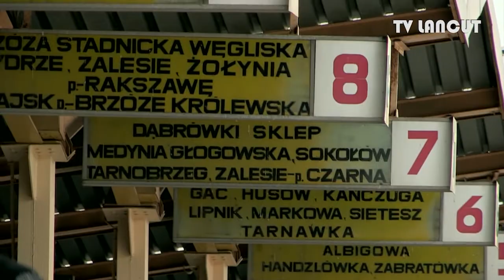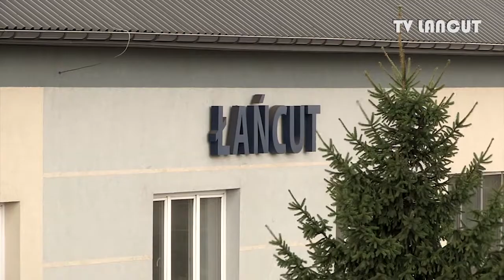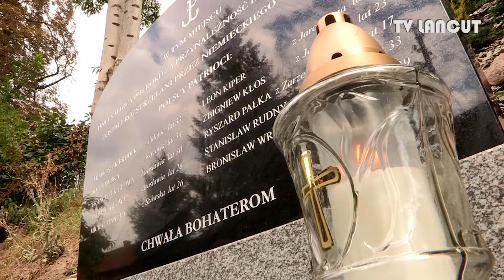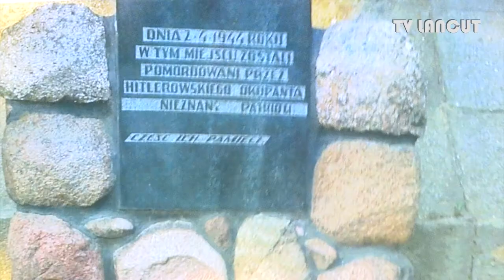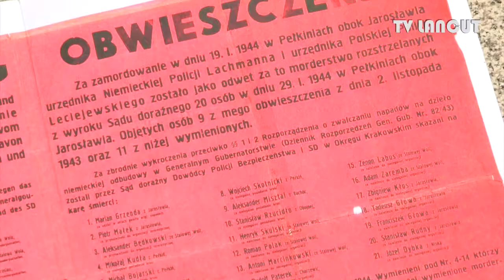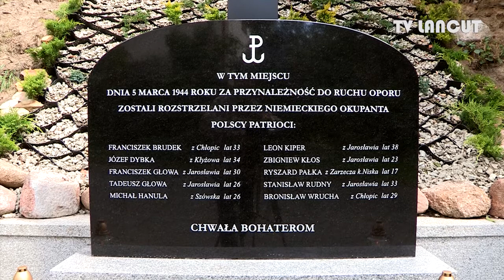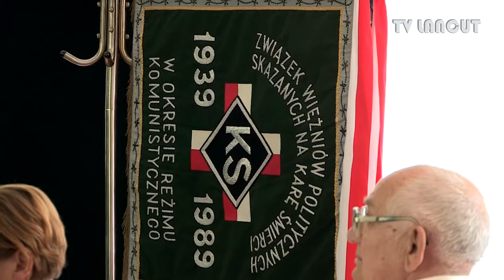Wydarzenia - wydanie z dnia 12 września 2013r.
Problemy z komunikacją autobusową, Promocje i remonty na PKP, Pomnik przy ul. Bohaterów, XV Międzynarodowy Plener Malarsko - Rzeźbiarski Łańcut, Motofestiwal 2013, Wystawa pamiątek po płk. Kuklińskim, Wakacyjne warsztaty filmowe w MDK, Piknik na os. Br. Śniadeckich, I Łańcucki Klasyk Szosowy, Nowy sklep "Asia" na ul. Cetnarskiego

Reporter: Katarzyna Pilch
Producent: Bogusław Dubiel